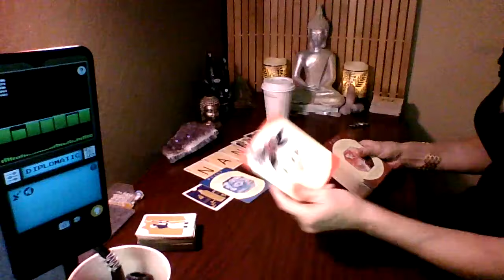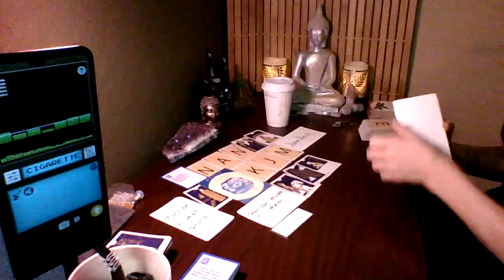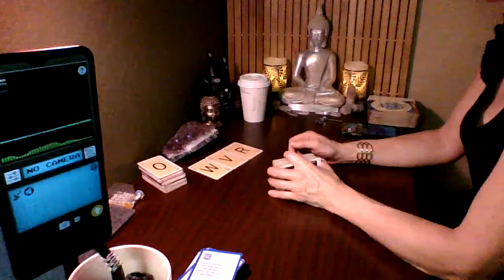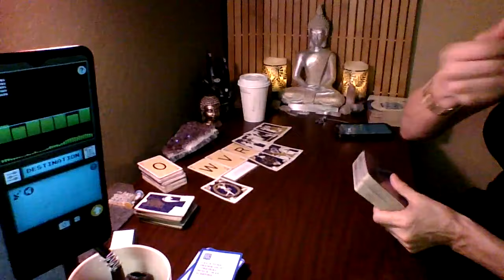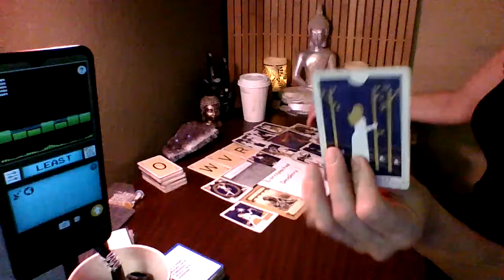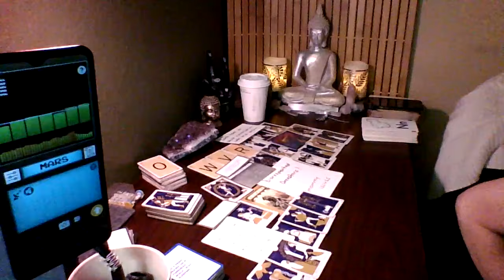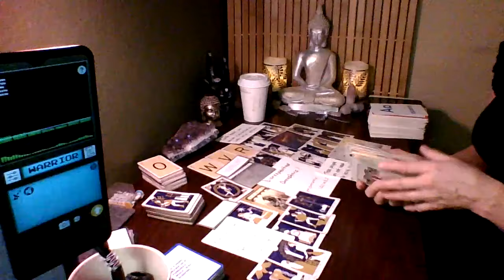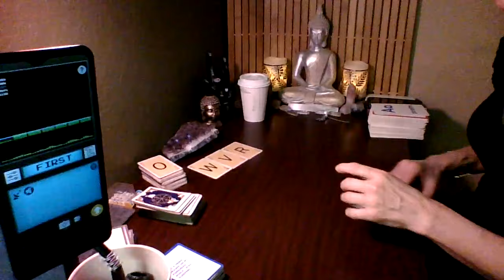Every lifetime these people did this to keep you 2 from meeting. Won't happen this time